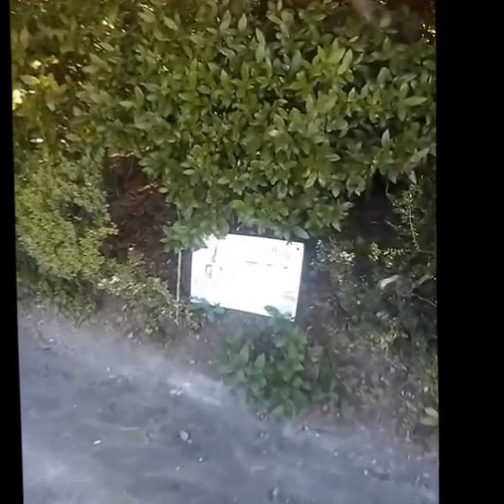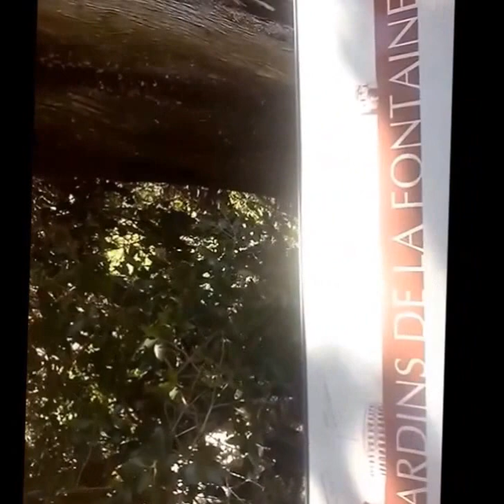Горячий привет с Франции